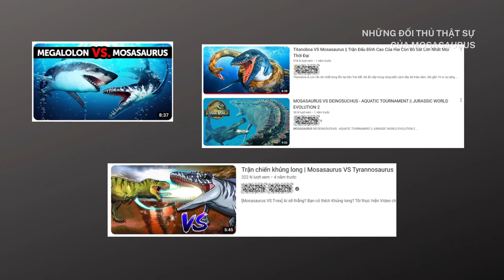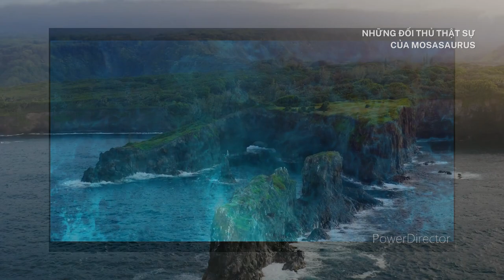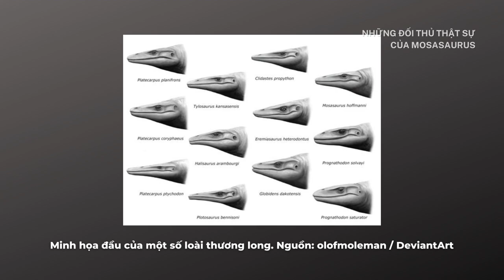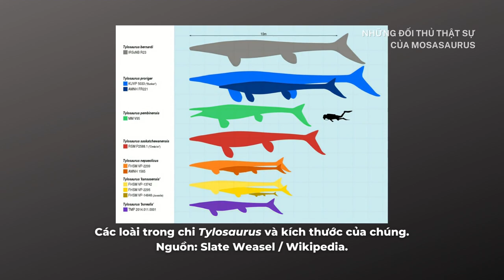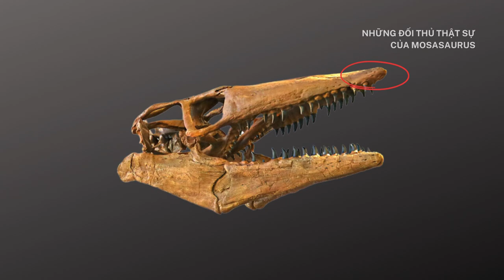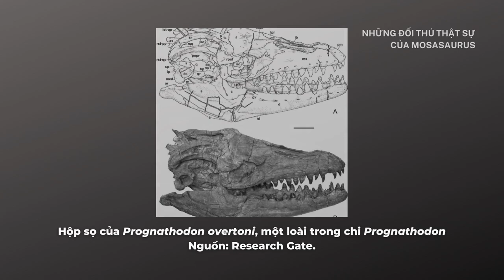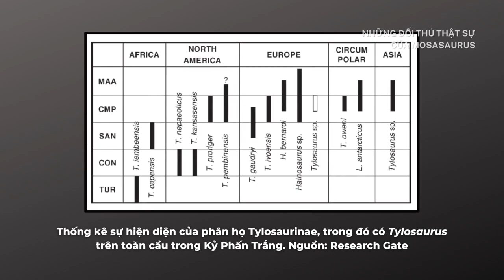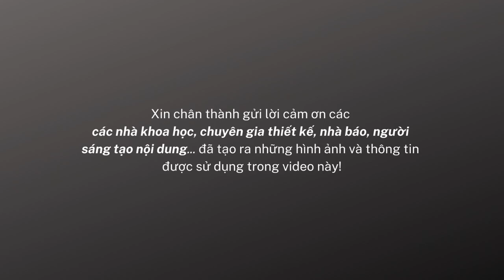Tylosaurus, Prognathodon và Mosasaurus: Thế chân vạc thương long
Khám phá thêm về bò sát và động vật dưới nước thời tiền sử: